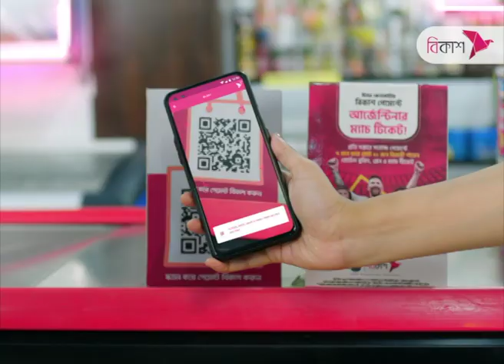ডেঙ্গু পরিস্থিতির অবনতি হচ্ছে | NTV News